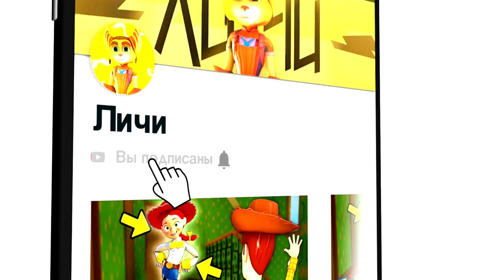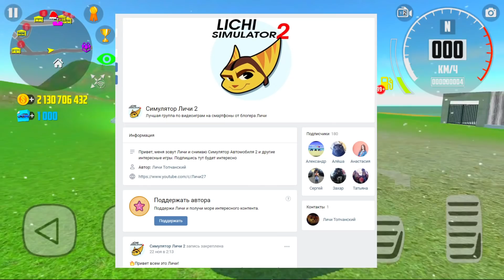😱ПОЛНЫЙ ОБЗОР НА НОВЫЙ ДОНАТ ОСОБНЯК! ВИЛЛА НА ПЛЯЖЕ! НОВОЕ ОБНОВЛЕНИЕ В СИМУЛЯТОР АВТОМОБИЛЯ 2!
😱ПОЛНЫЙ ОБЗОР НА НОВЫЙ ДОНАТ ОСОБНЯК! ОЧЕНЬ ОГРОМНЫЙ! НОВОЕ ОБНОВЛЕНИЕ В СИМУЛЯТОР АВТОМОБИЛЯ 2!

Симулятор Автомобиля 2
ДРУГИЕ ВИДЕО ОБ ЭТОЙ ИГРЕ